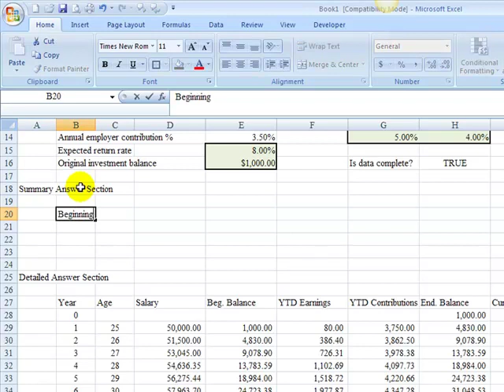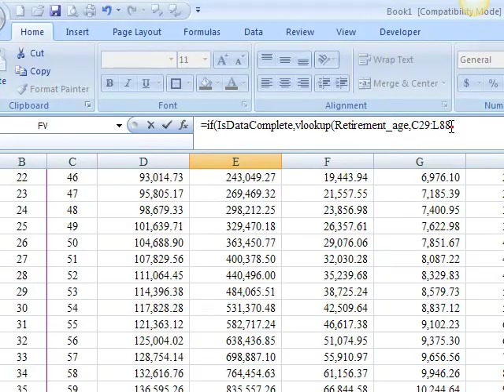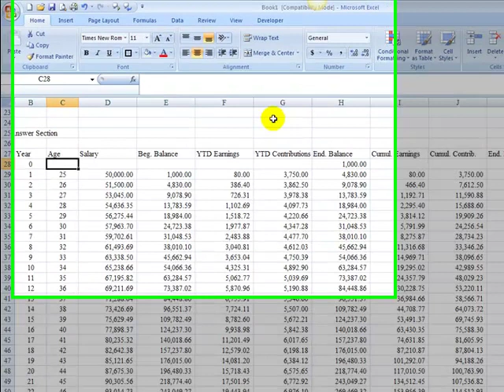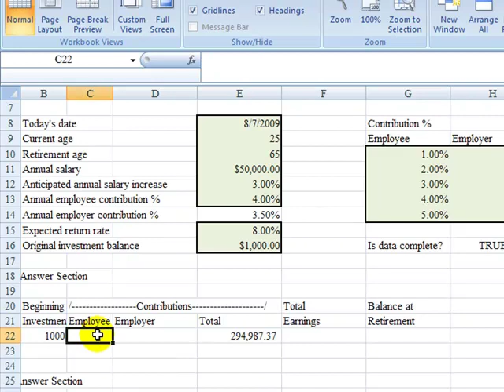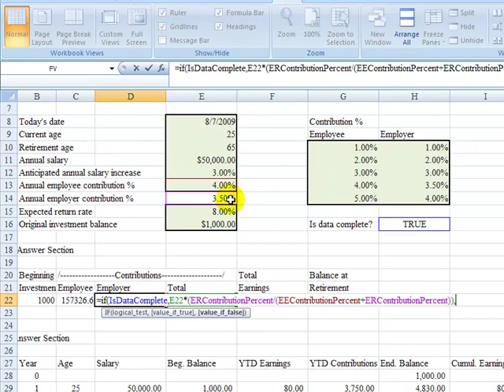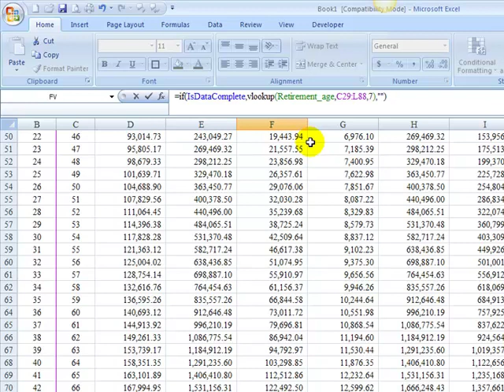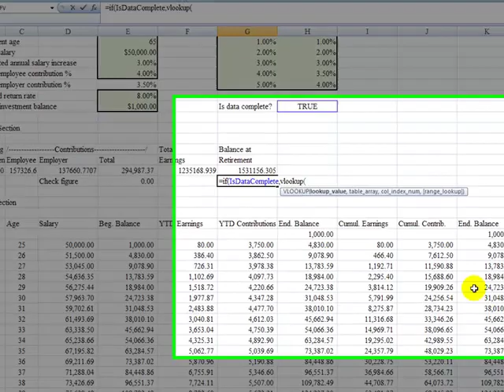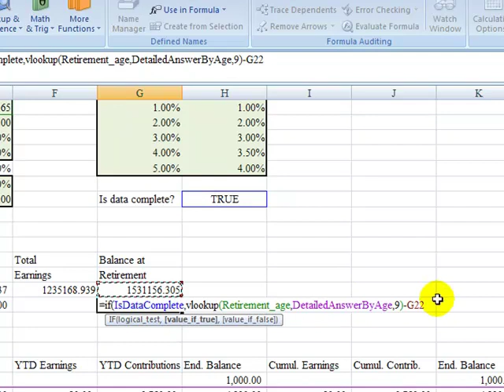Retirement Savings Calculator - Part 7